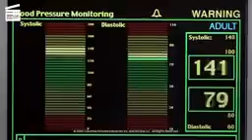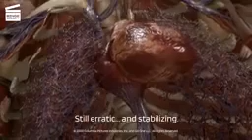the big monkey in US